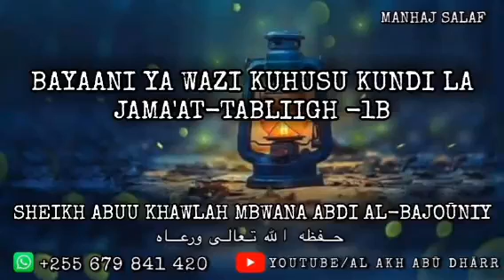𝗧𝗮𝗯𝗹𝗶𝗴𝗵 || Bayaani Ya Wazi Kuhusu Kundi La Jama'at-tabliigh -1B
Sheikh Abuu Khawlah Mbwana Abdi Al Bajouniy حفظه الله تعالى ورعاه

Mtiririko Wa Mihadhara: Bayaani Ya Wazi Kuhusu Kundi la Jama'at-tabliigh Iliyofanyika ilala Dar-esalam Tanzania

Sehemu Ya Kwanza "B"